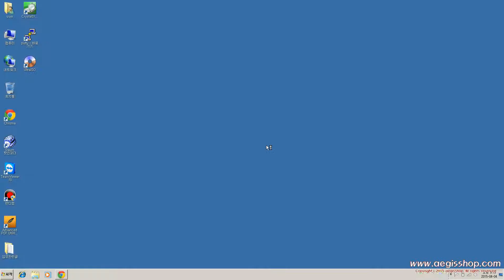UltraISO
UltraISO를 이용한 Win7 부팅USB 만들기